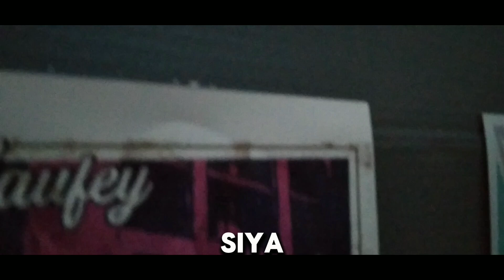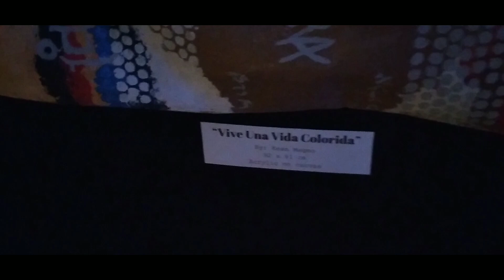Looking for creative artworks on college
This is a requirement as a college student to look which are the best academic art works from composers around college. I am only taking a selfie who are in-charge to take care of those composed works around the exhibition. They are so creative!🤩